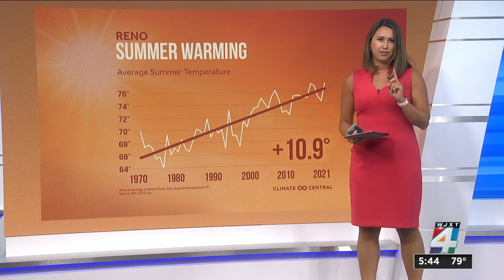Florida summer heat: Here’s how our temperatures have changed over the years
Researchers at Climate Central look at 52 years of data going back to 1970 and saw that Jacksonville has seen an increase of 12 days above normal over the entire summer.